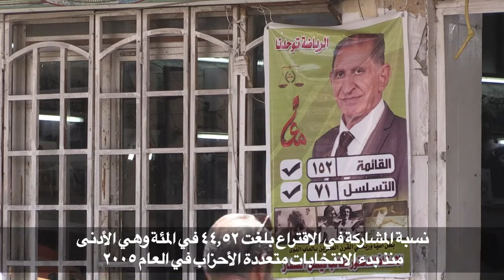العراق يسجل أعلى نسبة عزوف في أول انتخابات تشريعية بعد دحر الجهاديين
وجه الناخبون العراقيون صفعة قوية إلى الطبقة السياسية المهيمنة على السلطة منذ 15 عاما، من خلال عزوف غير مسبوق عن المشاركة بالانتخابات التشريعية، ما يعزز حظوظ قوى جديدة تقول أنها خارج المنظومة المتهمة بالفساد.تقرير بالصوت الطبيعي